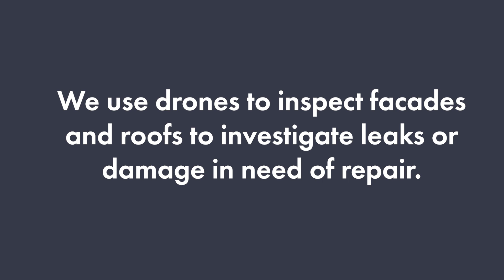Condition survey for buildings of all size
Before embarking on any cleaning project, we recommend a comprehensive facade and roof condition survey and general building inspection to ensure a meticulous and tailored approach.

Building Inspection
Before initiating any cleaning procedures, our expert team can conduct a detailed inspection of the building’s facade and roof during our condition survey. This thorough inspection allows us to identify specific areas that require attention, addressing both visible and hidden issues.

Use of Drones
Utilising drones for building condition surveys is a modern and efficient approach to reach those out of view areas. Drones provide a bird’s-eye view of your building, capturing intricate details of the facade and roof. This aerial perspective allows us to identify potential issues that might go unnoticed during ground inspections.

Tap Testing
Tap testing via rope access or MEWP involves tapping the surface of the facade with a specialised instrument. Our skilled technicians listen attentively to the resulting sound, gauging variations in pitch and resonance. Tap testing is a highly effective method employed by our experts to identify and assess potential issues on the facade of your building before the commencement of any cleaning work. One of the key advantages of tap testing is its non-destructive nature. We can identify structural issues without causing any harm to the facade, ensuring a thorough evaluation without compromising the integrity of your building.

Results from Condition Survey
Armed with insights from the condition survey, we develop customised cleaning plans. This ensures that our cleaning solutions are not only effective but also targeted towards addressing the unique challenges presented by the building’s exterior.

Our skilled professionals assess any existing damage or wear on the facade and roof. Identifying these issues early on enables us to recommend appropriate maintenance measures, preventing further deterioration and extending the longevity of the structure.

Safety is paramount in our operations. The condition survey allows us to assess potential safety hazards, allowing us to implement precautionary measures and ensure a secure working environment for both our team and your property.

Book your condition survey today!